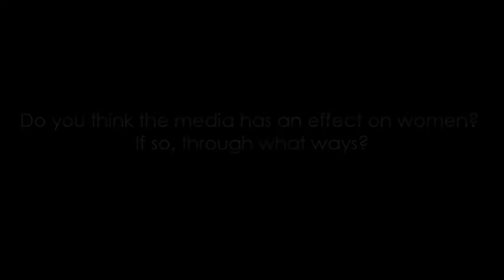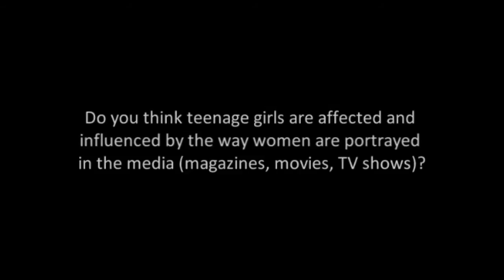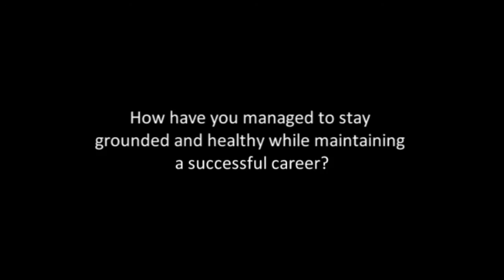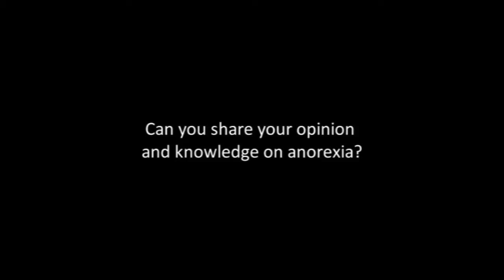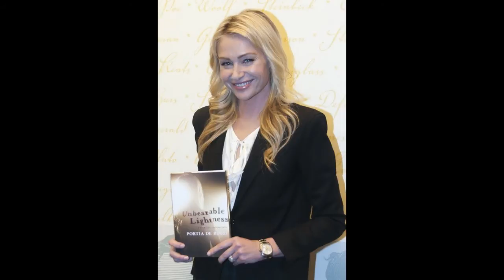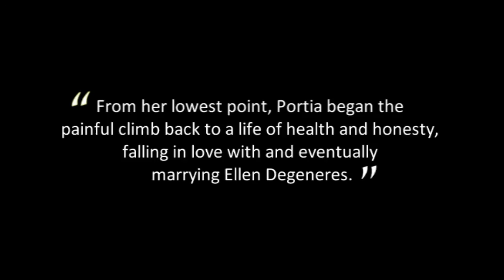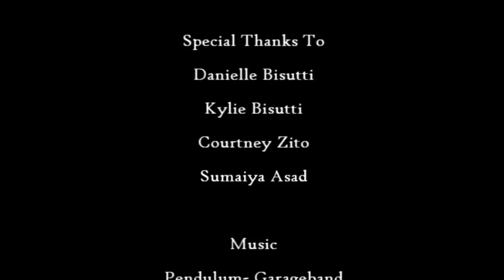The Perfect Image: Documentary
My 119th vid. Please rate, comment, and enjoy!

A short documentary about the effect of media on women. I had the pleasure of interviewing three very talented women in the industry for my project- Danielle Bisutti, Kylie Bisutti, and Courtney Zito. Thank you for helping me out!

Note: Also features an interview of Portia de Rossi on Oprah.

- Sally